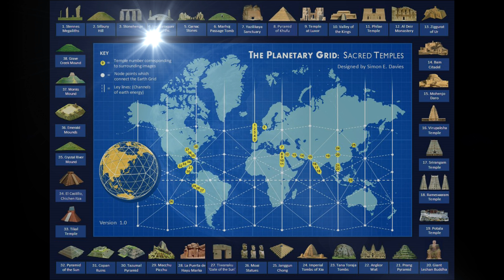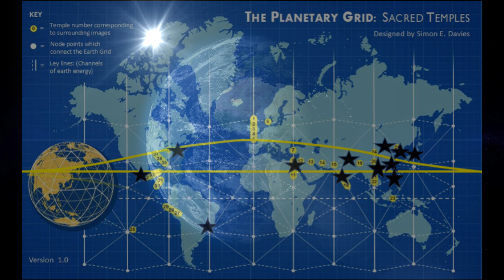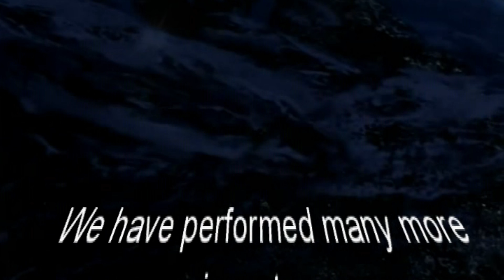Ley Lines and Vortices Creation Myth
This video intends to validate that our ancient spiritual leaders, medicine men/women, shamans and high priests/priestesses created the energies that they constructed our ancient sacred sites on. They did not necessarily locate these sites on preexisting electromagnetic lines of energy. Yes, ley lines and vortices were created. The vortices are just like acupuncture needle healing for the planet. For seven years Sacred Sevens has been creating these vortices just like our ancestors. This is a new earth requiring new energies. These energies also will support the coming of the ascension.
Much gratitude to the people who offered their guidance in the creation of this video. Much gratitude to the people who offered their energy both on the physical journeys and remotely over the years. Mother Earth (Lady Gaia) also thanks you !

Also much gratitude to the facebook page "Imprints of the Journey" for the paintings "THE SPELL" and "ANSWERS OF THE DESERT" used in this video.